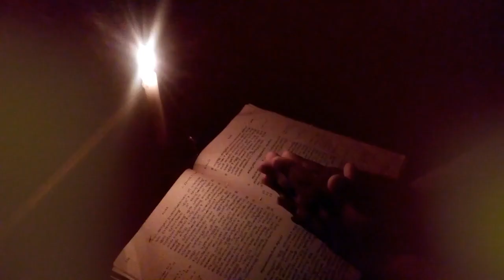കർത്താവേ ഈ രാത്രിയിൽ ഞങ്ങളുടെ സഹനങ്ങളെ നീ ഏറ്റെടുക്കണേ... Pr. Nibu P. S